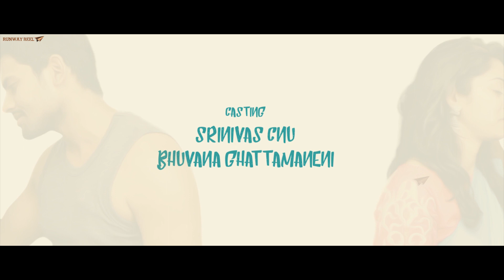Angel+Devil=Lover || Comedy Short Film || Directed by Nani Challagulla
Cast & Crew Details :

srinivass cnu
Bhuvana Ghattamaneni
kandukuri raviraaj

Editing - Shali hussain

Director - Nani Challagulla